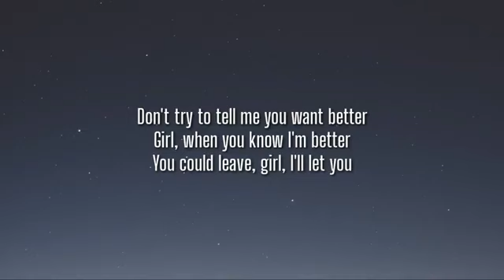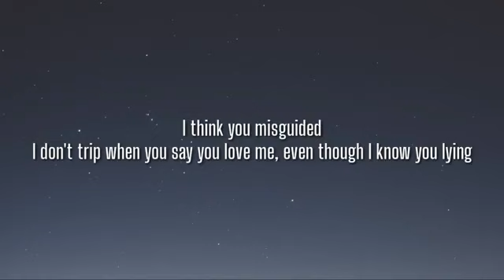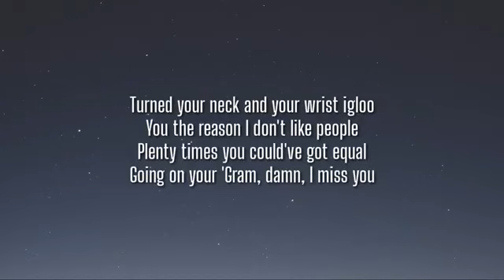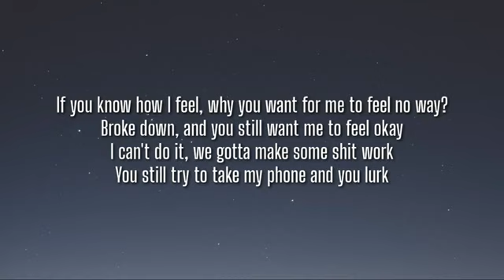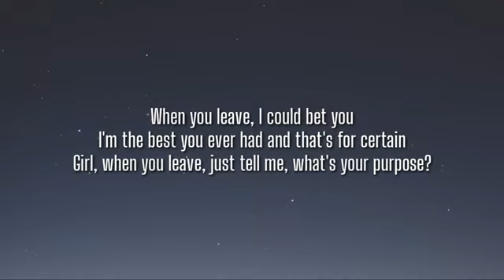Toosii - Nightmares ft. Lil Durk (Lyrics) | OneLyrics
Lyrics:

[Intro: Toosii]
Oh no, ain't no search
Yeah, ayy

[Chorus: Toosii]
If you know how I feel, why you want for me to feel no way?
Broke down, and you still want me to feel okay
I can't do it, we gotta make some shit work
You still try to take my phone and you lurk
I have nightmares on the insides
You can't fix my heart, girl, you been tried
I can't do none of that shit, girl, your friends lie
Is it bad that I wish some of your friends died?
Yeah, evil
And I put that on my soul, girl, I ain't evil
I just ride in the demon but I ain't evil
Know sometimes I have nightmares and they evil
Don't try to tell me you want better
Girl, when you know I'm better
You could lеave, girl, I'll let you
When you lеave, I could bet you
I'm the best you ever had and that's for certain
Girl, when you leave, just tell me, what's your purpose?

Nightmares on the inside, I think about you sometimes, yeah
I got feelings and I'm in love, girl, I won't lie
I just wanna be alone, but with you, that don't apply
And every time you hurt, girl, you can't say that I ain't try
Ayy, evil, evil
You Evel Knievel, Knievel
I think you misguided
I don't trip when you say you love me, even though I know you lying

[Chorus: Toosii]
Yeah, evil
You could leave, girl, I'll let you
When you leave, I could bet you

I was having nightmares on my pillow
It's hard to trust, keep a pistol
Take Percocets, got me evil
I'm controlling my issues
Turned your neck and your wrist igloo
You the reason I don't like people
Plenty times you could've got equal
Going on your 'Gram, damn, I miss you
I been getting along with my brothers
Fuck a bitch, rose up from the gutter
I usually don't lie when I stutter
2020 Urus, guts butter
All this money turned me evil
Gangbanging turned me evil
Trenches had turned me evil
Voice of the streets, I'm evil

[Chorus: Toosii]
If you know how I